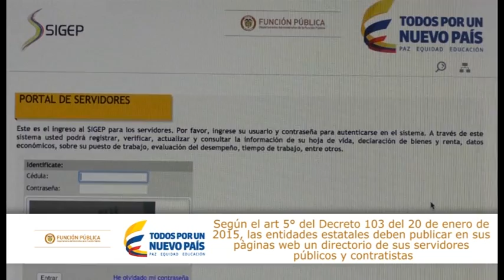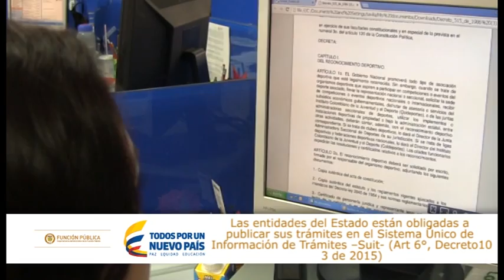Disposiciones de la Ley de Transparencia en los sistemas Suit y Sigep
 De acuerdo con la Ley de Transparencia, todas las entidades deben realizar la publicación del directorio de servidores públicos y contratistas en el Sistema de Información y Gestión del Empleo Público, Sigep. Así mismo, registrar los trámites en el Sistema Único de Información de Trámites, Suit.